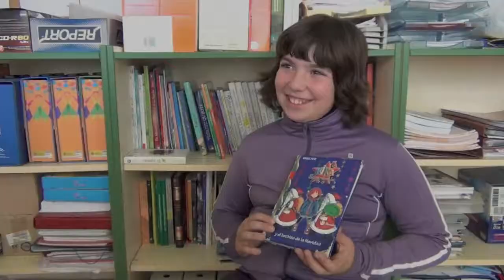Kika Superbruja y el hechizo de la Navidad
María nos recomienda leer El hechizo de la Navidad de Kika Superbruja. Kuentalibros. Menudas Lecturas. CEIP SAN WALABONSO, Niebla (Huelva)